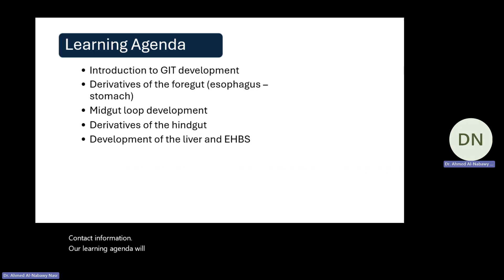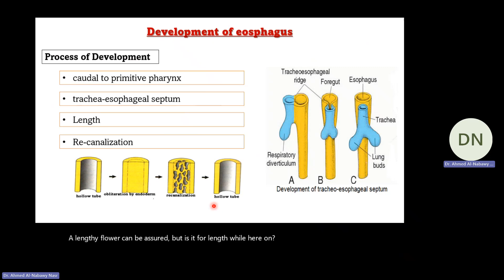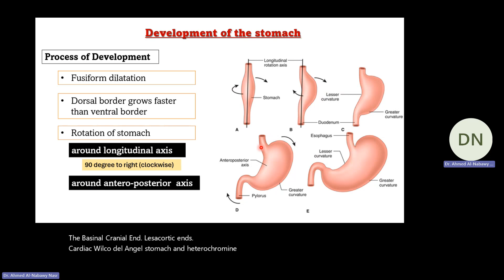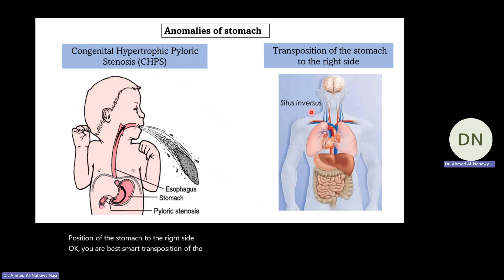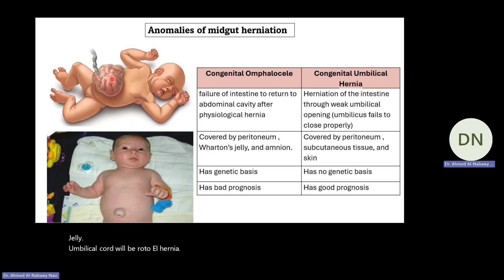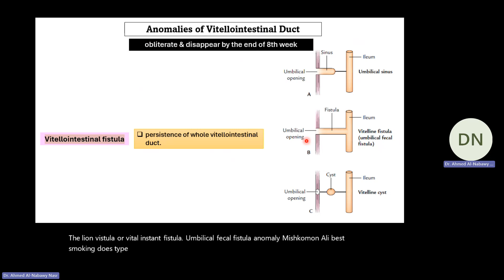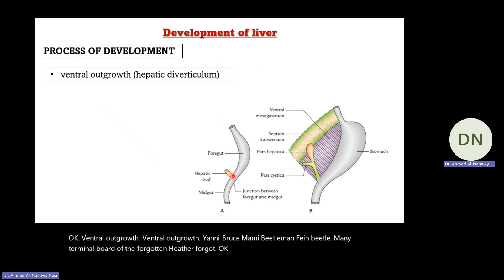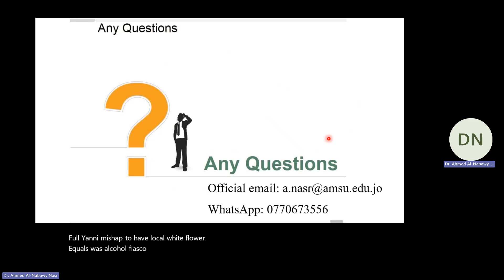Development of the GIT